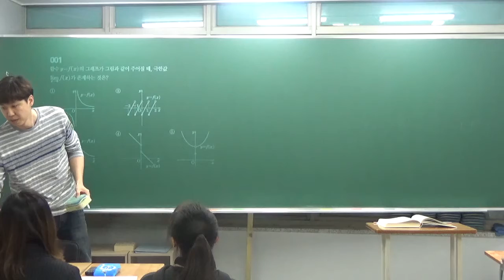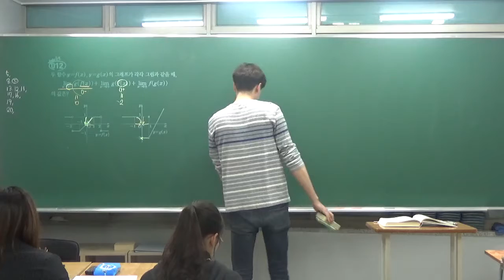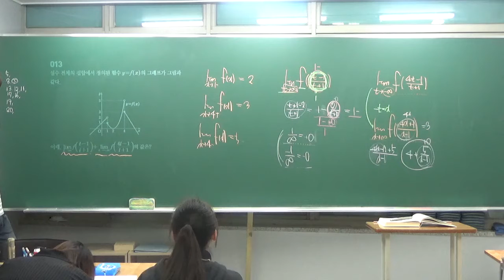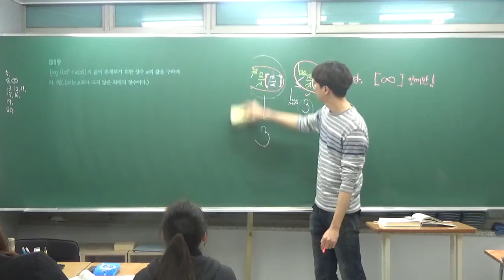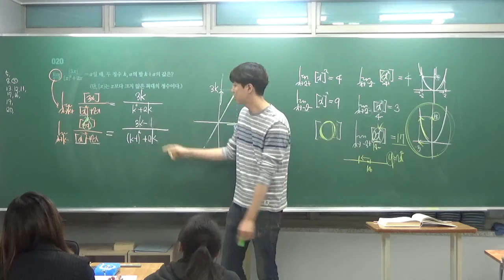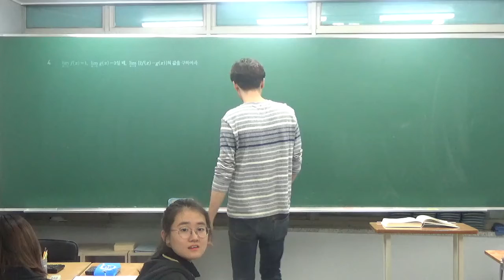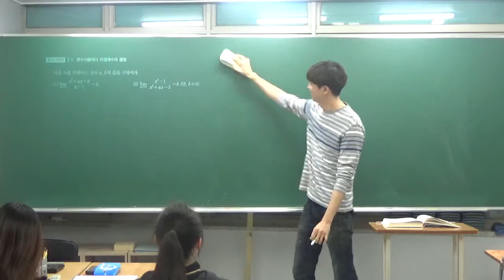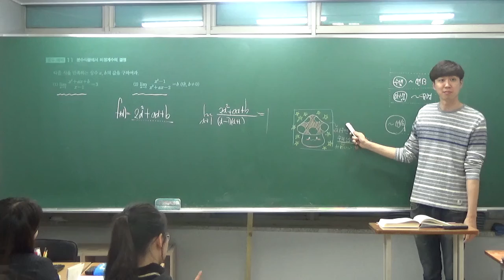미적분1 고2문C 내신대비 9강 함수의 극한2 수학의 샘, 아름다운샘 실력